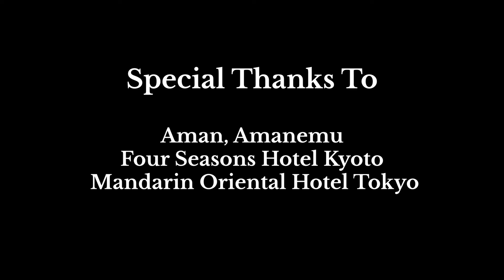Discover Japan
Pure Breaks is not just another travel organization that provides holidays.

We specialize in delivering bespoke, tailor-made, and niche experiences around the globe, by utilizing sustainable initiatives.

We’ve chosen to handpick the finest accommodation that employs responsible operations which can be seen in every itinerary and in every destination.

Although the term “Ethical Travel” has saturated the market, we know it can still be ascertained by supporting local communities and actively contributing to environmental conservation. All whilst providing an authentic cultural experience you won’t forget.

To book with one of our specialists isn’t just booking a holiday, it’s traveling to a pure destination to break away from the hustle and bustle of everyday life and helping to look after our planet whilst doing so.

Follow us using uniqueescapes on Facebook, Instagram, and LinkedIn